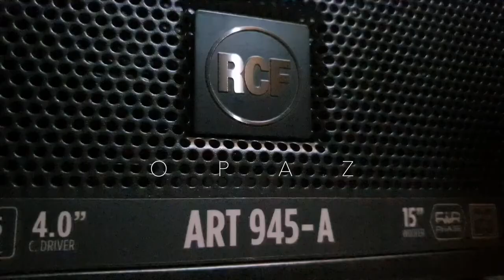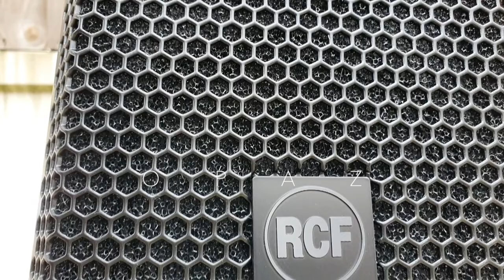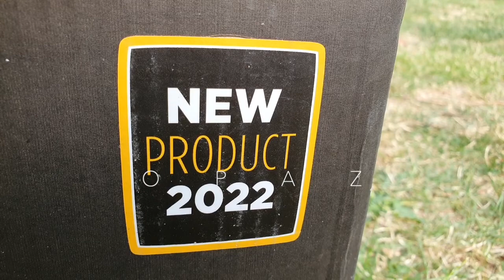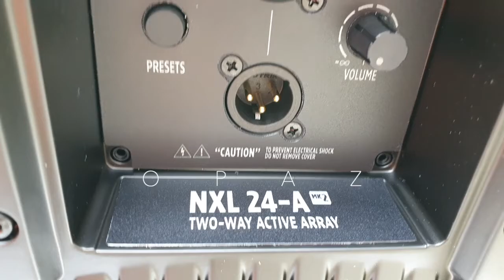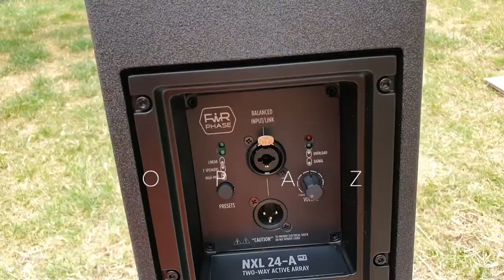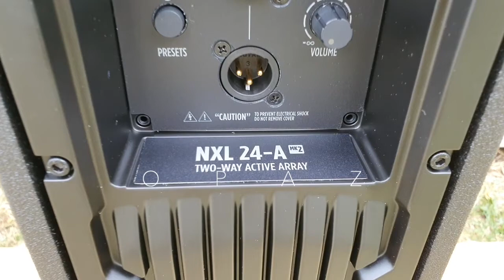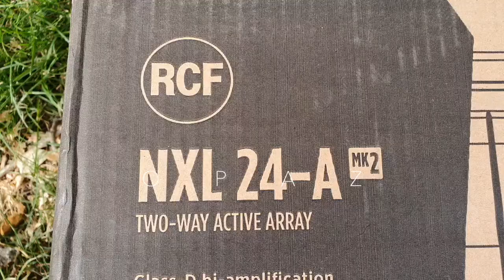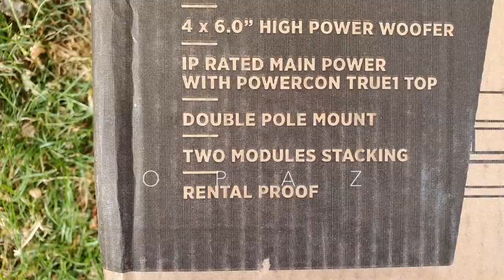RCF NEW NXL24A-MK2 - (opinion FBT CLA 406.2 / RCF TT808 + TT515)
RCF NEW